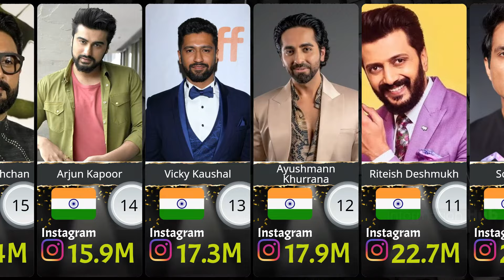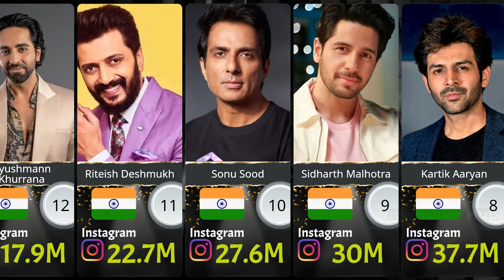Bollywood Top 30 Most Followed Actors on Instagram in 2024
Who reigns supreme on Instagram? Discover the top 30 most followed Bollywood actors of 2024, from Arshad Warsi to Salman Khan.
How does the Instagram popularity of rising stars like Ishaan Khatter, Vikrant Massey, and Aditya Roy Kapur compare to seasoned veterans?
When it comes to engaging with fans, who stands out among the likes of Kunal Kemmu, Randeep Hooda, and Siddhant Chaturvedi on Instagram?
Where do multi-talented individuals like Farhan Akhtar, Manoj Bajpayee, and Emraan Hashmi rank in the competitive world of social media followers?
Explore the Instagram feeds of Rajkummar Rao, Nawazuddin Siddiqui, and Ajay Devgn as they share glimpses of their lives with millions of followers.
Join us as we delve into the Instagram strategies of action heroes like John Abraham, Prabhas, and Abhishek Bachchan, as they command massive online followings.
Don't miss out on insights into the Instagram presence of Bollywood heartthrobs such as Arjun Kapoor, Vicky Kaushal, and Ayushmann Khurrana, as they captivate audiences with their posts.
Discover the charm of Riteish Deshmukh, Sonu Sood, and Sidharth Malhotra on Instagram as they share behind-the-scenes moments and personal anecdotes.
Follow along with Kartik Aaryan, Tiger Shroff, and Shahid Kapoor as they showcase their diverse talents and connect with fans through engaging content.
Uncover the Instagram success stories of Bollywood megastars like Varun Dhawan, Ranveer Singh, Hrithik Roshan, Akshay Kumar, and Salman Khan, as they continue to dominate the social media landscape.